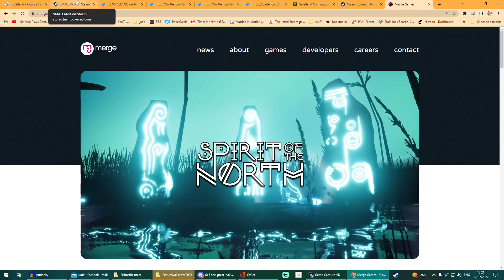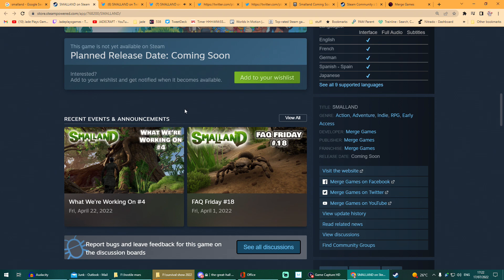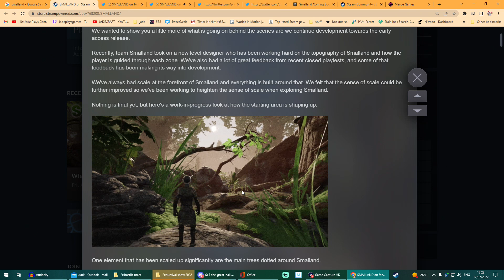WHERE IS SMALLAND? Progress Slow Or News Incoming?